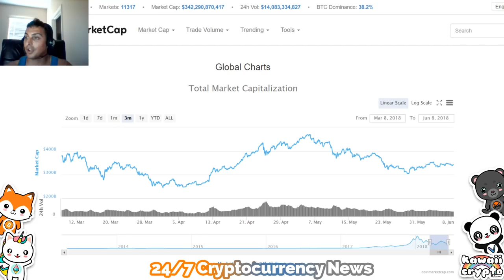Clear Regulation will Lead to Crypto Bull Market! CNBC Fast Money - Crytocurrency